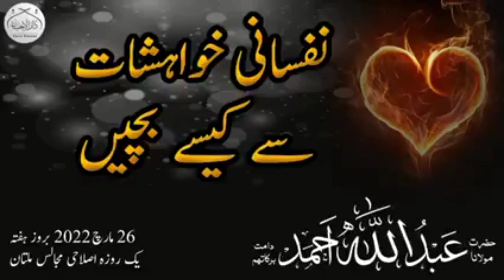نفسانی خواہشات سے کیسے بچیں حضرت مولانا عبداللہ احمد صاحب कामुक इच्छाओं से कैसे बचें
nafsani khuwaishaat se kese bache hazrat mulana abdullha Ahmed sahab